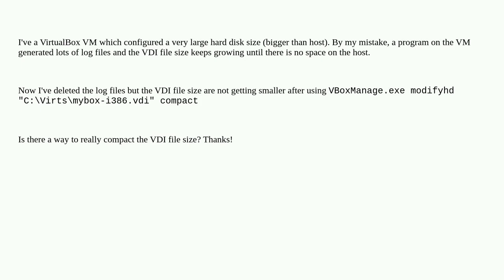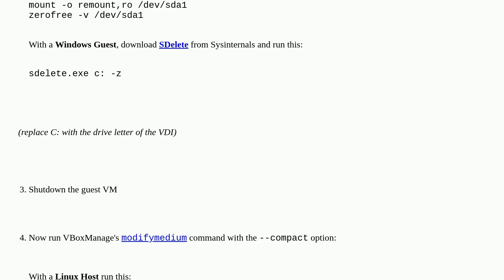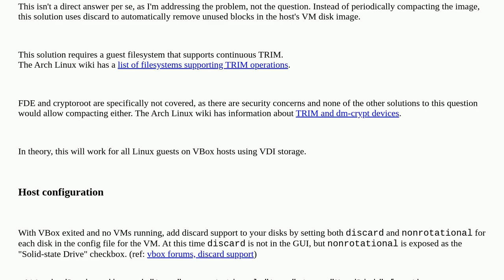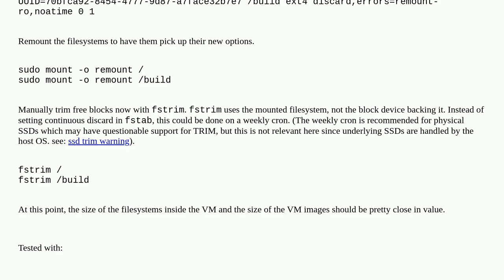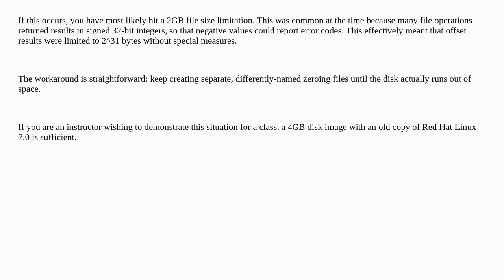How to compact VirtualBox's VDI file size?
A special thanks goes out to the community

  vdi virtualbox